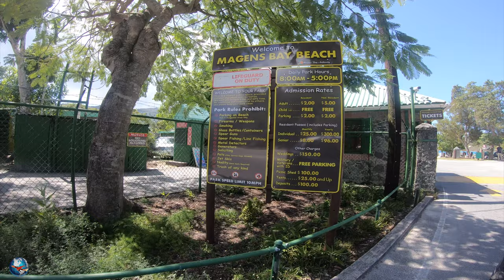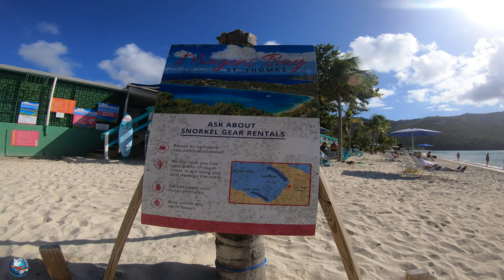Magens Bay Saint Thomas (United States Virgin Islands)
Magens Bay is a bay in the Northside region on Saint Thomas, United States Virgin Islands, located in the Caribbean.

Located on the North (Atlantic) side of the island, Magens Bay (Estate Zufriedenheit) features a well-protected white sand beach stretching for nearly three quarters of a mile. It is one of the most popular tourist destinations on the island, as well as a gathering place for locals. The beach sits at the head of a deep bay, the arms of which are Peterborg peninsula to the east and Tropaco Point to the west. The bay's northwest exposure means its waters are usually calm, although storms in the North Atlantic can occasionally generate large waves in the winter months. The sandy bottom means snorkeling is of limited interest, although turtles, conch, tarpon and other fish are commonly spotted. Local fishing boats anchor in the eastern part of the bay.

The beach and surrounding park are currently administered by the semi-autonomous Magens Bay Authority. The services provided by the Authority include lifeguards, parking, showers and bathrooms. There is a snack counter, bar and souvenir shop. Beach chairs, floats, lounge chairs, mask and snorkels, fins, towels, lockers, paddleboards, kayaks, and paddleboats can be rented. The Authority is a self-sustaining entity which funds its operations through a per-person entrance fee (currently $5.00 for visitors and $2.00 for locals, free for kids under 12), parking fees, and payments received from the park's restaurant and rental concessions.

The beach property also includes a coconut grove, a mangrove, and an arboretum.